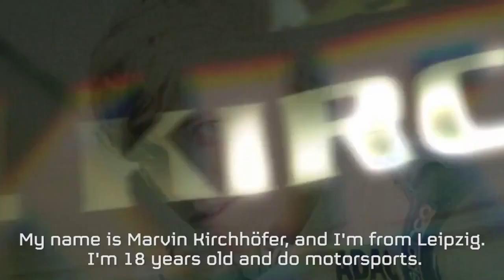Auto Club Revolution - Marvin Kirchhofer Hockenheim Tutorial Lap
Check out an Auto Club Revolution video featuring Marvin Kirchhofer driving around Hockenheim.